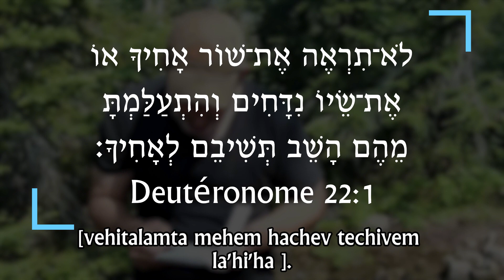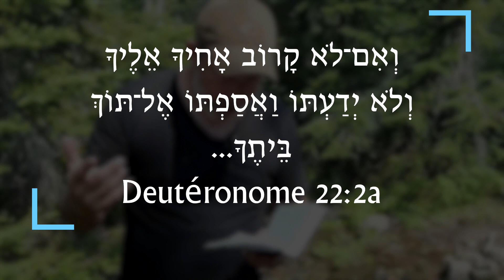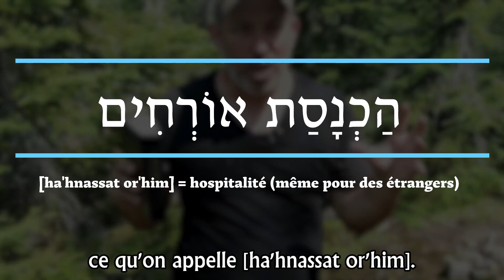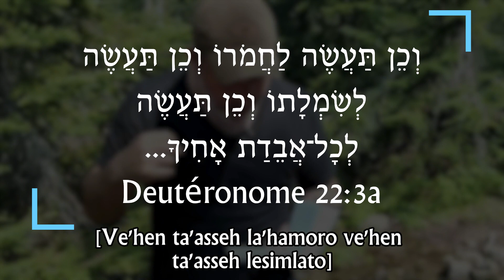Regah Bivrit 5783 Sur les pas du Machia'h : Ki-Tetsé